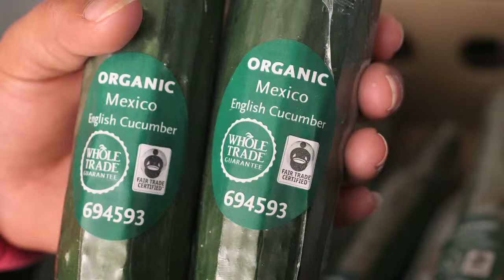Fair Trade USA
Fair Trade USA enables sustainable development and community empowerment  by cultivating a more equitable global trade model that benefits farmers, workers, consumers, industry and the earth. We achieve our mission by certifying and promoting Fair Trade products.